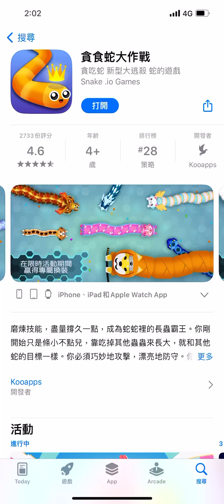貪食蛇大作戰 快速好玩遊戲 結束會有廣告